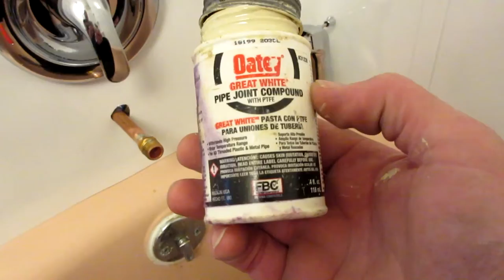Unit 3 Part 14 Tub Surround and Finish Tub Faucet.